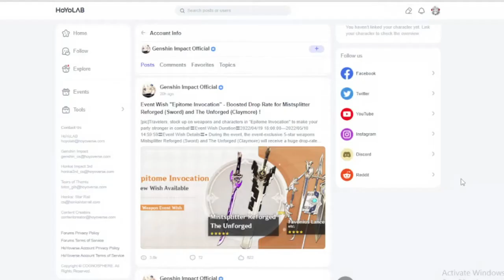Ayaka banner = Worst Banner | Genshin Impact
This is probably, the worst weapon banner that I've ever seen